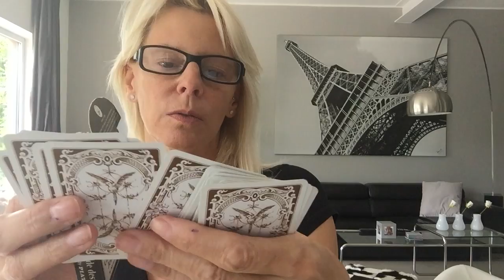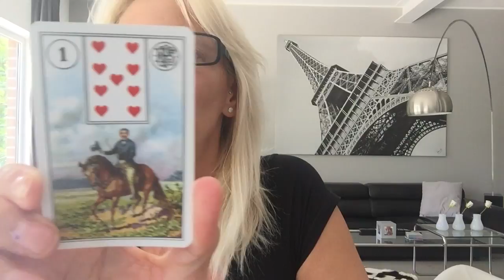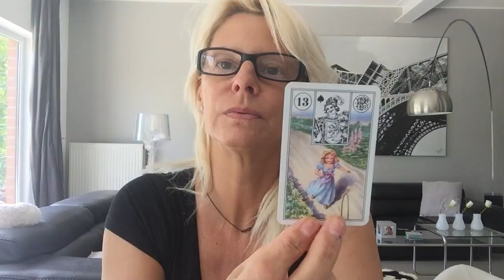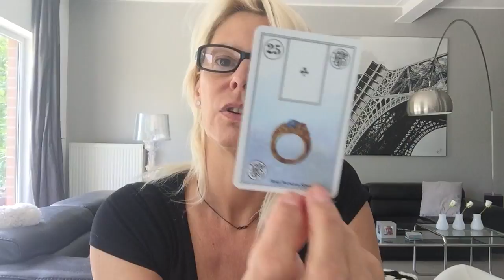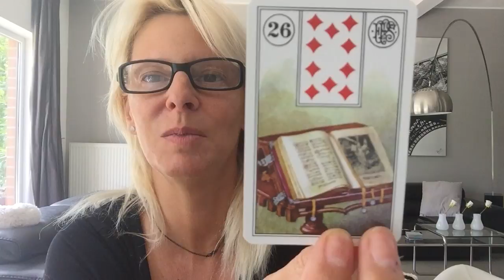PIATNIK LENORMAND (Présentation)